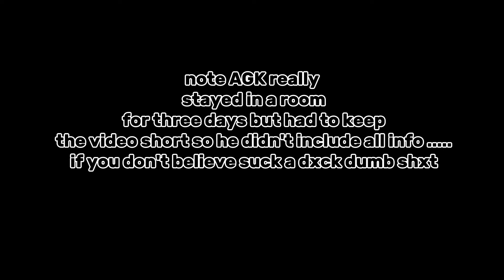surviving 3 Days trapped in an insane room *mr.beast challenge*